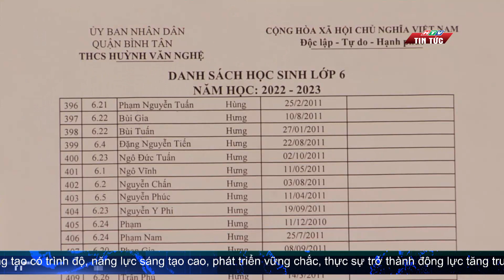BỎ SỔ HỘ KHẨU GIẤY, TUYỂN SINH ĐẦU CẤP LỚP 1, LỚP 6 RA SAO?| HTV TIN TỨC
Những năm trước, sổ hộ khẩu hoặc tạm trú là một trong những thủ tục bắt buộc khi học sinh nộp hồ sơ nhập học đầu cấp. Khi có quy định mới về việc không sử dụng sổ hộ khẩu theo Luật cư trú, rất nhiều phụ huynh băn khoăn về vấn đề thực hiện thủ tục đăng ký nhập học cho con.
 Trước lo lắng này, các trường cho biết hiện vẫn đang chờ hướng dẫn từ Sở Giáo dục và Đào tạo, đồng thời khẳng định, việc bỏ sổ hộ khẩu, sổ tạm trú theo quy định sẽ không ảnh hưởng đến việc tuyển sinh đầu cấp.
HTVTINTUC TPHCM Bosohokhaugiay,tuyensinhdaucaplop1,lop6rasao